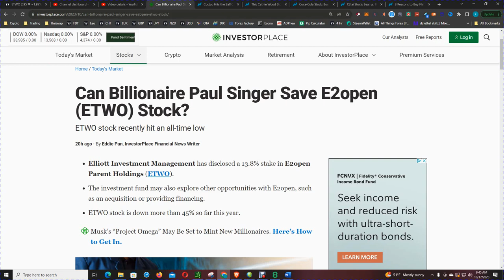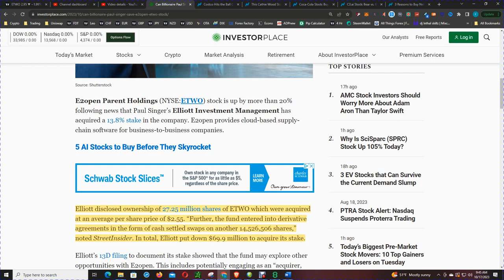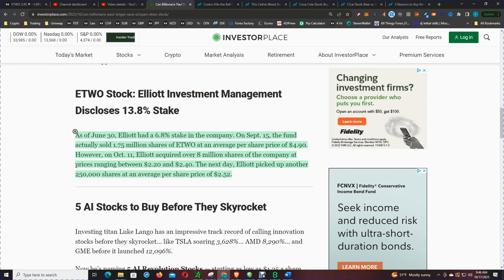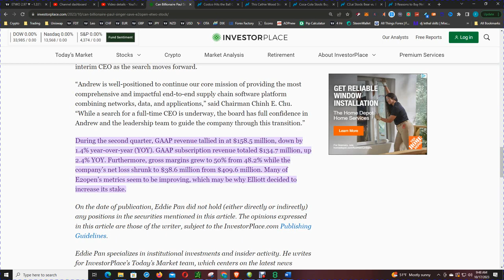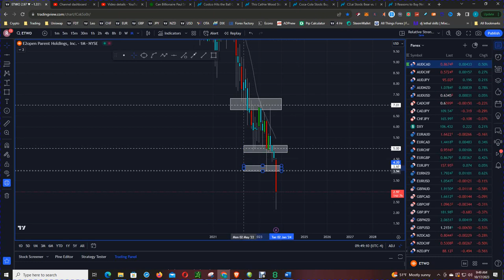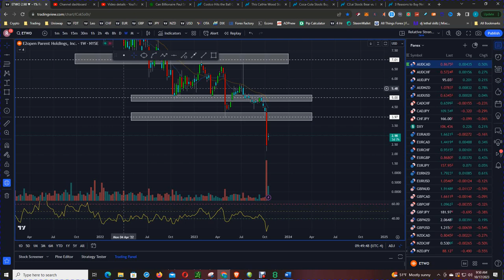Unveiling Paul Singer's Plan To Save E2open (ETWO) Stock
In stock market news and in this video, we'll take a look at whether billionaire Paul Singer is interested in buying E2open (ETWO) stock.

E2open Parent Holdings (NYSE:ETWO) shares is up over 20% after Paul Singer's Elliott Investment Management bought 13.8% of the company. Business-to-business supply-chain software from E2open is cloud-based.

Elliott reported buying 27.25 million ETWO shares at $2.55 per. StreetInsider reported that the fund entered into cash-settled swaps on 14,526,506 shares. Elliott paid $69.9 million for its stake.

Elliott's 13D interest disclosure suggested it may pursue further E2open options. You could be a “acquirer, investor and/or financing source.” Elliott feels ETWO shares are cheap and will address shareholder value prospects with the board.

As of June 30, Elliott owned 6.8% of the firm. The fund sold 1.75 million ETWO shares at $4.90 each on Sept. 15. Elliott bought roughly 8 million firm shares for $2.20–$2.40 on Oct. 11. Elliott purchased 250,000 shares at $2.52 each the following day.